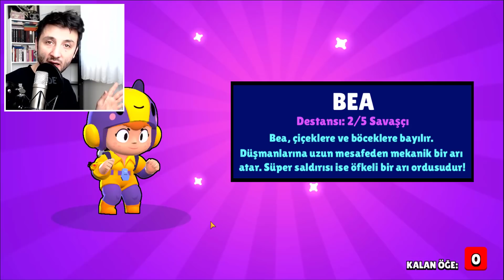TAM 17 LANET OLASI KARAKTER... 17 LAN 17 !! ÇÜŞŞ YAA 🤬🤬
CEZALI KUTU AÇILIMI #24